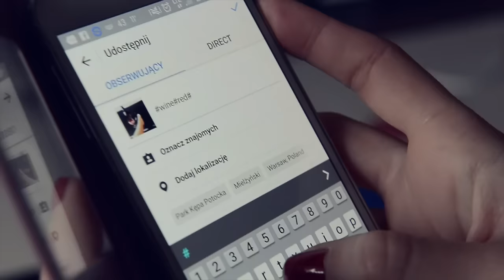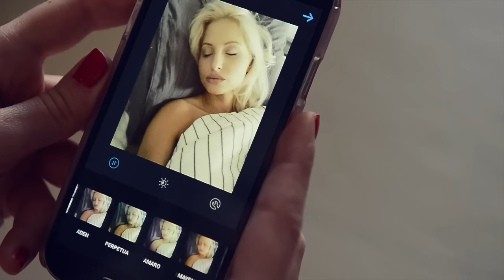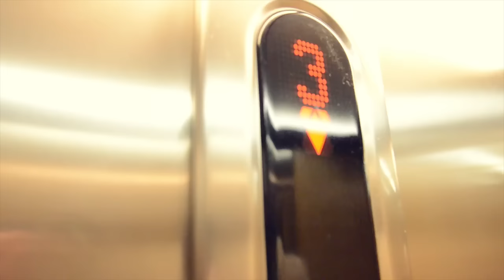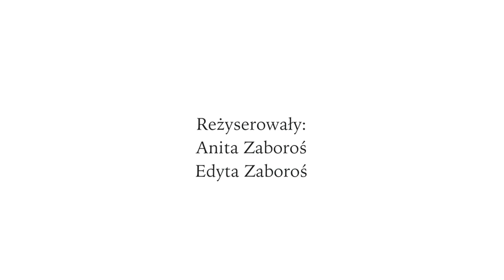Siostra Mojej Siostry - Instagram vs real life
Cześć, dziś pokażemy Wam triki dziewczyn na zakłamywanie rzeczywistości w Instagramie. Także nie martwcie się i nie miejcie kompleksów. Prawdziwe życie nie ma filtra. Zamiast tego dajcie nam łapkę w górę i suba. Czekamy też na Wasze komentarze.